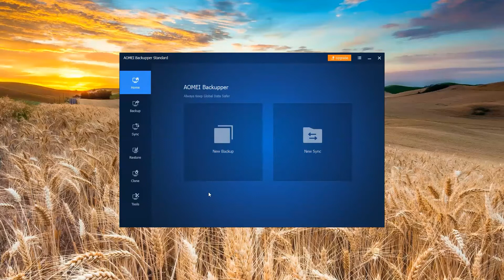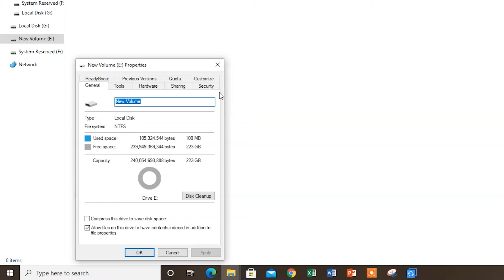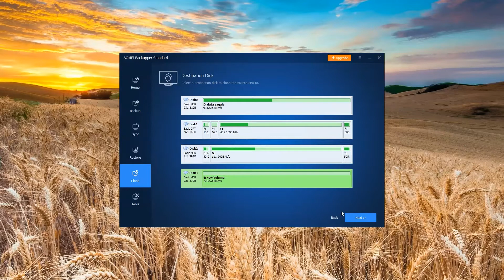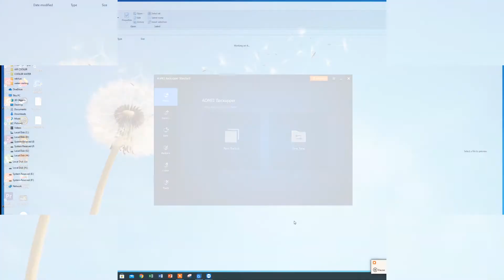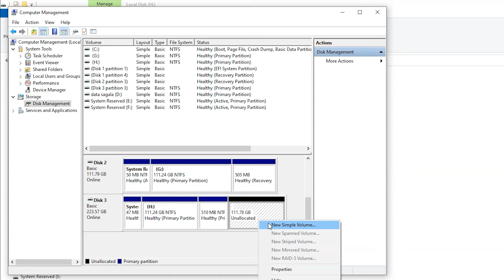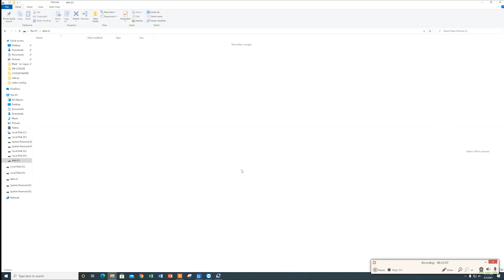CARA CLONING DAN BACKUP DATA SSD, HDD DAN M.2 MENGGUNAKAN AOMEI BACKUPPER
Video ini berisikan tutorial backup data atau cloning storage dengan tidak merubah fungsi dan data yang ada pada storage kita. bagaimana langkah-langkahnya disimak ya.